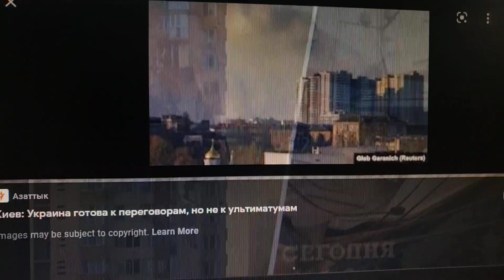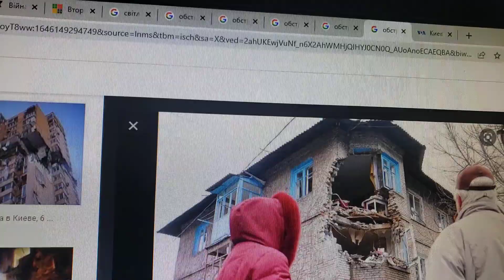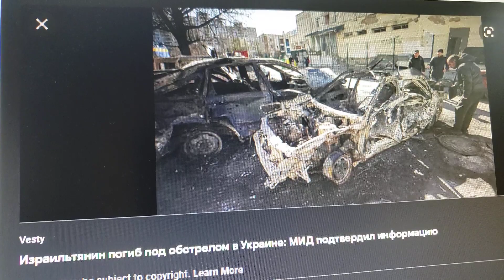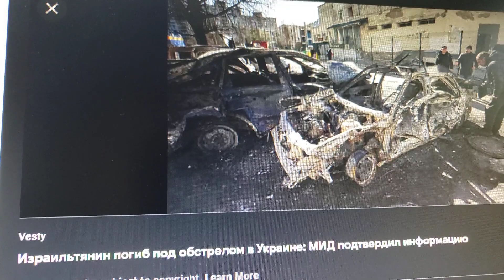Все не так как кажется Взгляд из США #14